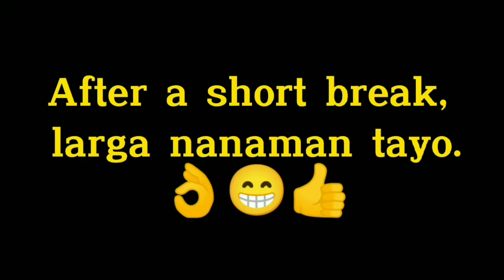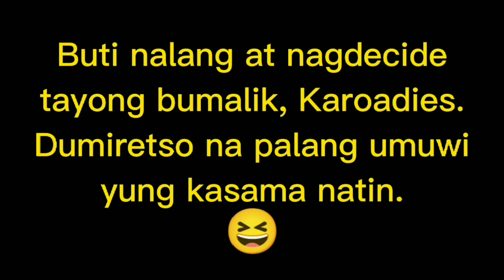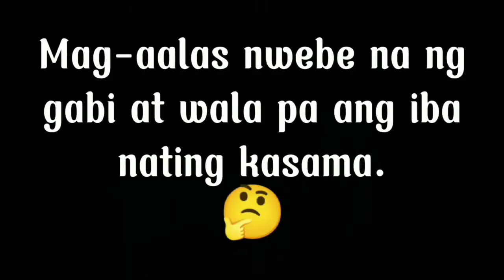CONQUERING GASWILING | Baguio-Sablan-Bagulin- Kapangan-LaTrinidad-Baguio Ride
Experiencing the famous GASWILING TRAIL.

This video will give you an overview of the trails of Bagulin, La Union and Kapangan, Benguet.

Watch and experience the adventure, Karoadies!👍😀